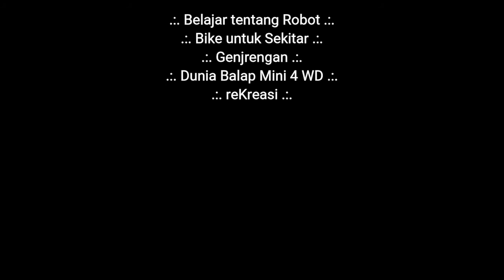Robot Transporter Mecbot 2017 Yogyakarta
Cuplikan pertandingan robot kategori transporter di acara sebuah perguruan tinggi swasta di Daerah Istimewa Yogyakarta.